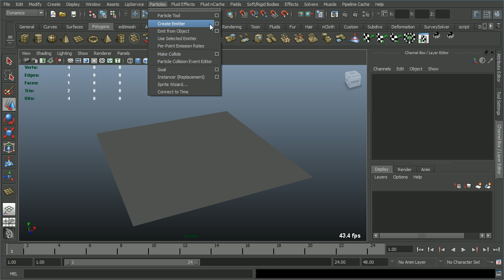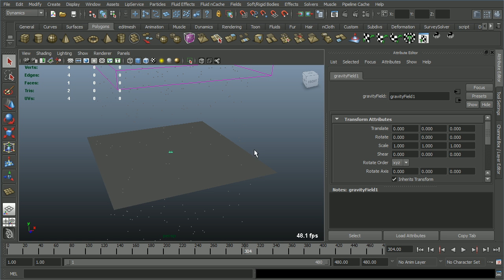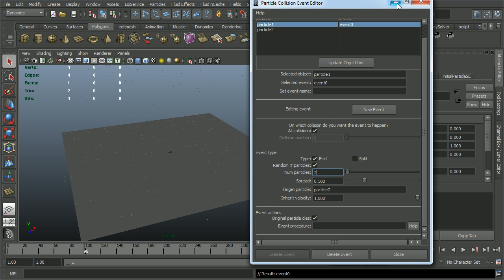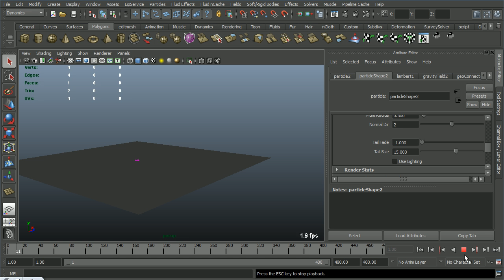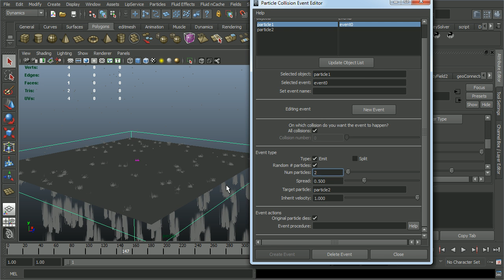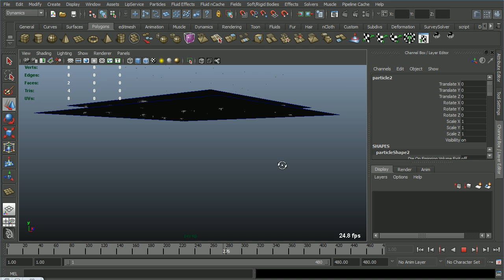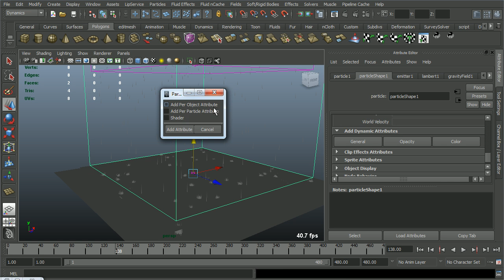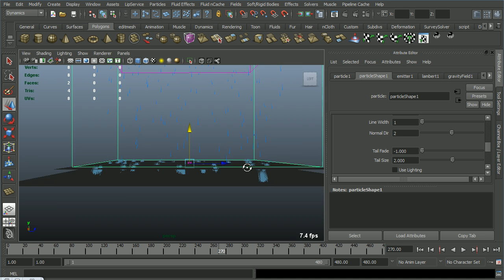MAYA Rain Yağmur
Derslerimin tamamı Türkçe oluşturulmuştur. Örnek dosyası ve yazılı kaynak için